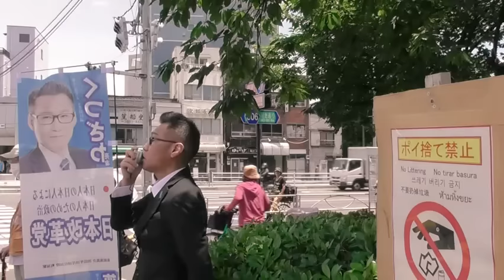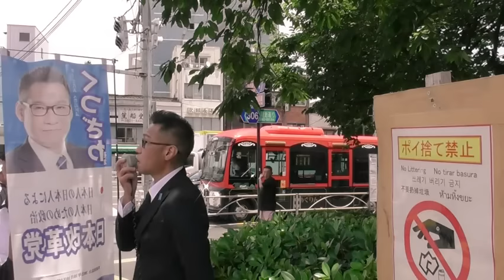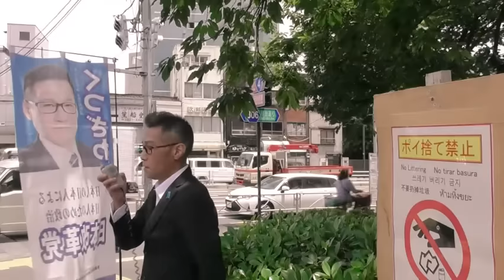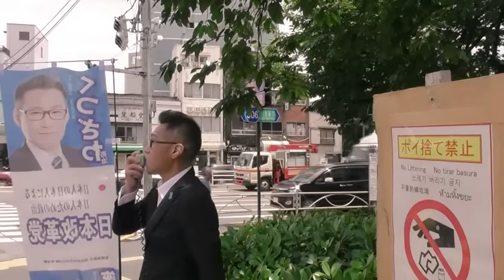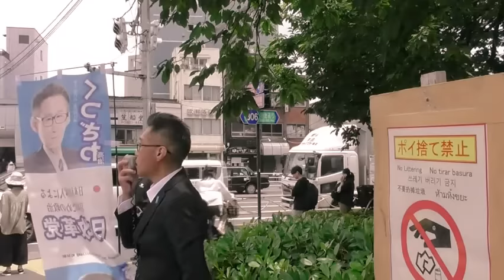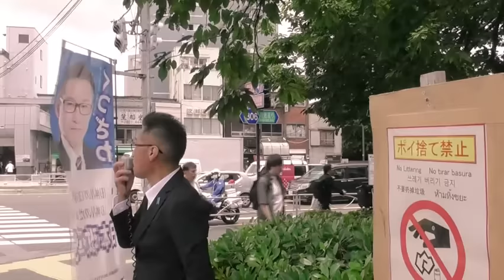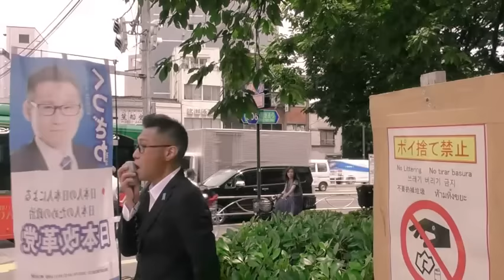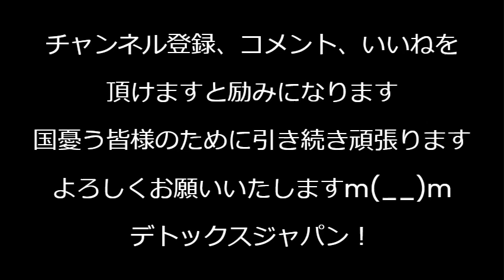東京29区 三ノ輪駅街宣 都知事選候補 蓮舫二重国籍疑惑、太陽光パネル 日本は設置数世界最多・森林環境税と再エネ賦課金との大矛盾・パネルで潤う河野太郎一族・環境破壊、外国人生活保護反対 他